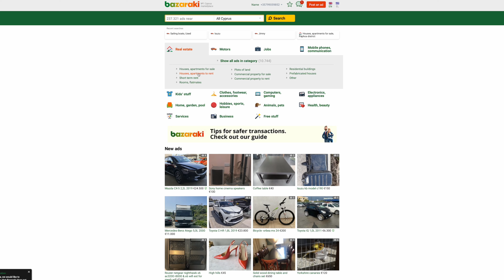Haus oder Wohnung mieten auf Zypern | Immobilien- Suche, Tipps & Tricks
Ein Haus oder eine Wohnung auf Zypern zur Miete zu finden kann eine Herausforderung sein. Ich werde immer wieder danach gefragt und in diesem Video bekommt ihr unsere Erfahrungen bei der Immobiliensuche.